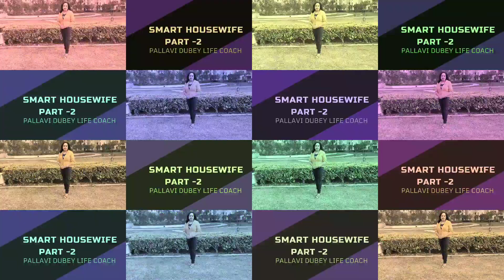Teaser | Smart Housewife | Part 2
Smart Housewife | Part 1